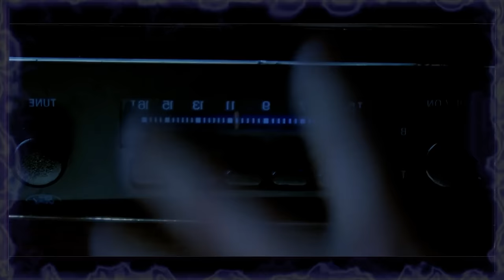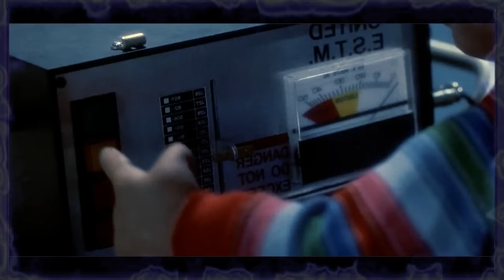CHILD'S PLAY 1988 THE MUSICAL - Parody Song(Version Realistic)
HELLO EVERYONE!
I HOPE YOU ARE VERY GOOD HERE YOU HAVE THE NEW VIDEO!
JUST OUT OF THE OVEN XD

Original video: https: //youtu.be/abukBk_0A94

I love them all! uwu!